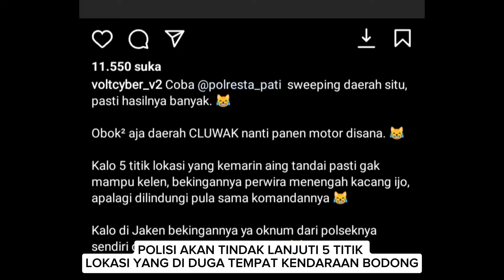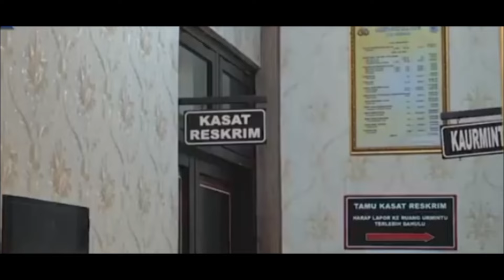Polisi Akan tindak lanjuti 5 Lokasi di duga Tempat Kendaraan bodong, Polisi tetap 1 tersangka Lagi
Polisi kembali menetapkan satu tersangka dalam tragedi amuk massa di Desa Sumbersoko, Kecamatan Sukolilo, Kabupaten Pati, Jawa Tengah, Kamis (6/6/2024).

Menanggapi hal itu, Dirkrimsus Polda Jateng Kombes Pol Johanson Ronald Simamora mengatakan pihaknya akan menindaklanjuti informasi tempat penadah kendaraan bodong di Pati.

Sumber Kompas